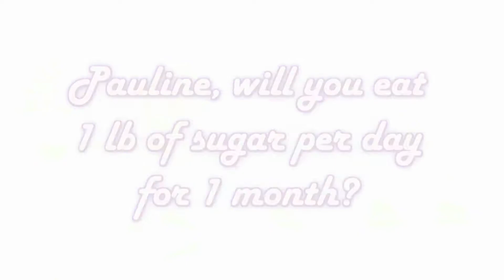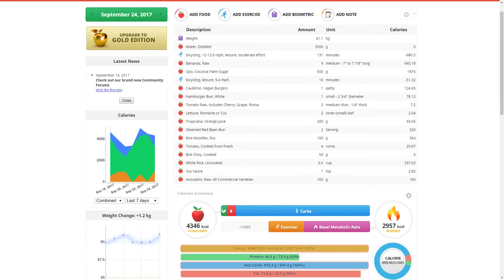Enjoying 1 pound of sugar per day for 1 month. Day 25